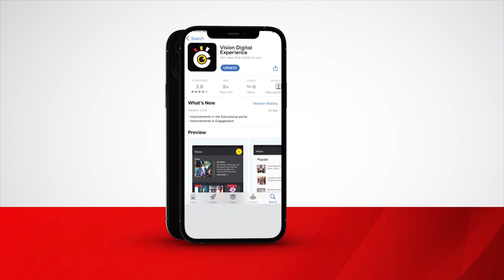Ebisale ebipya eby’entambula